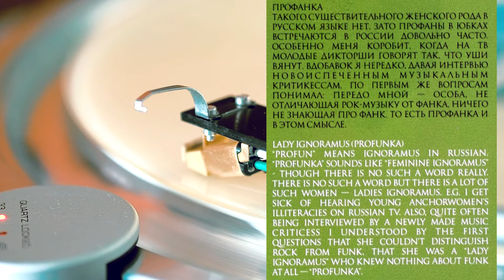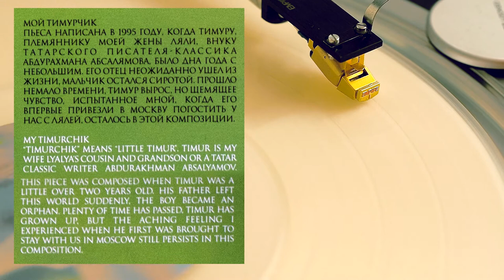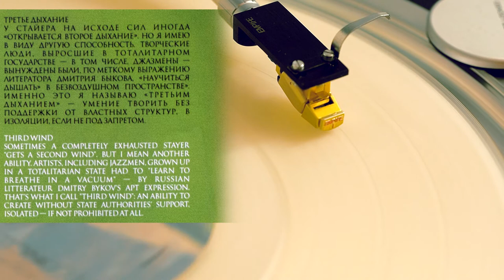Алексей Козлов, Арсенал ‎- Примирение / Alexey Kozlov, Arsenal - Reconciliation, Russian Jazz Fusion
2011 Мирумир ‎– MIR100352

Format: Vinyl, LP, Album, Limited Edition, Transparent
Alexy Semenovich Kozlov (born 13 October 1935 in Moscow) is a Russian saxophonist. He was part of the first group of prominent Soviet-era Russian jazz musicians which emerged during the 1960s. He founded the band Arsenal, which is considered the preeminent Jazz-rock fusion ensemble in Russia